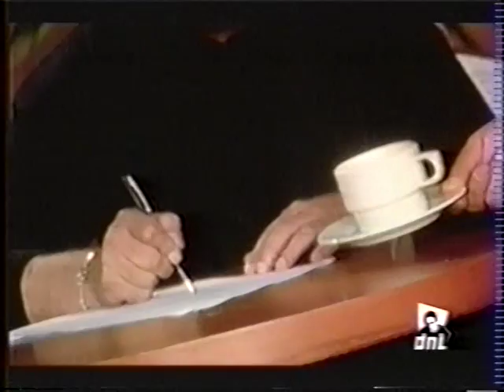Yuji aparicion video musical